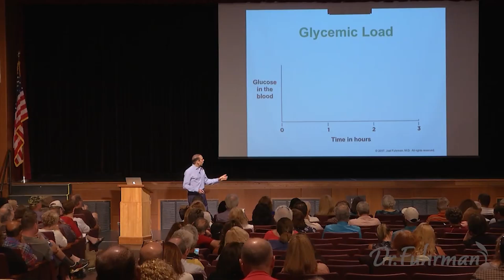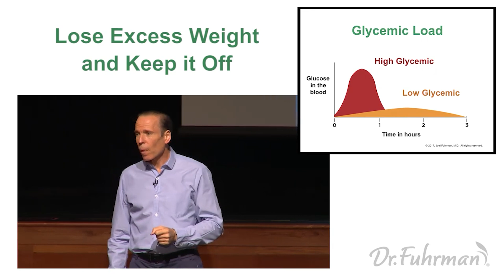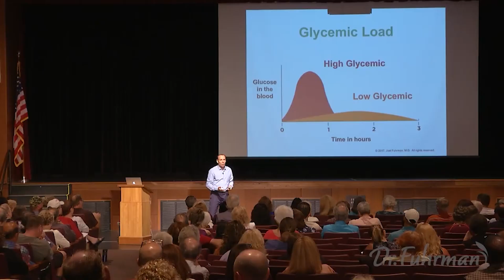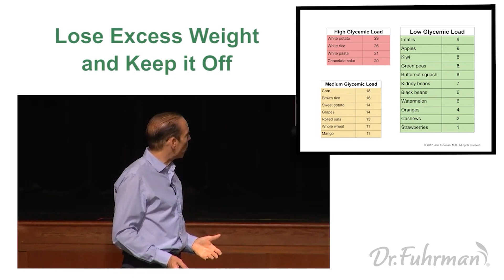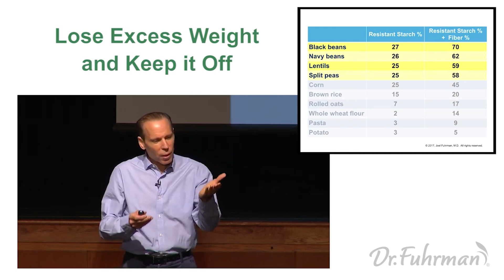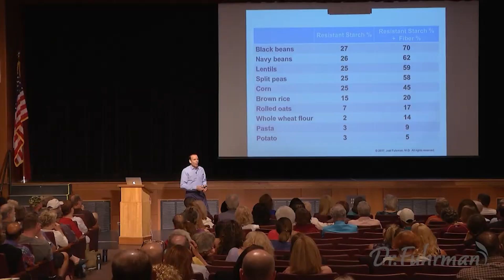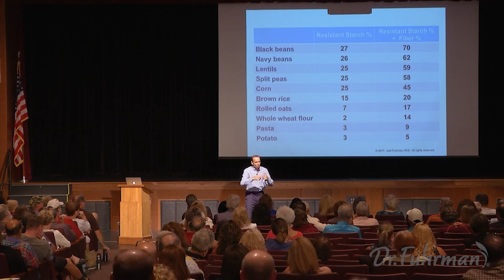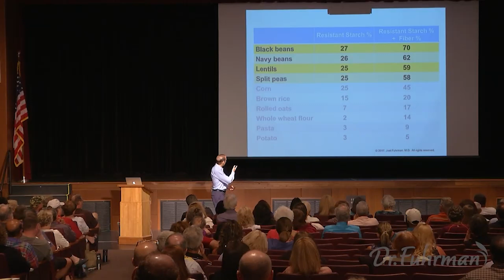The Dark Side of High Glycemic Foods | The Nutritarian Diet | Dr. Joel Fuhrman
A glycemic load is a practical number that considers the amount of food eaten and how fast the sugar in the meal will enter the bloodstream. And it matters if you're trying to reverse chronic disease, prevent cancer, or achieve healthy weight loss. Or simply wants to stay healthy.

Dr. Joel Fuhrman promotes low-glycemic foods, such as beans, squash, peas, and nuts, which are less likely to lead to fat gain and disease. He argues that these foods enter the bloodstream slowly and don't promote the same insulin response and angiogenesis as high glycemic foods.

But how exactly are high glycemic foods bad for you? What is angiogenesis? Here's Dr. Fuhrman for the science behind fat gain and disease and the best and worst foods you could eat.